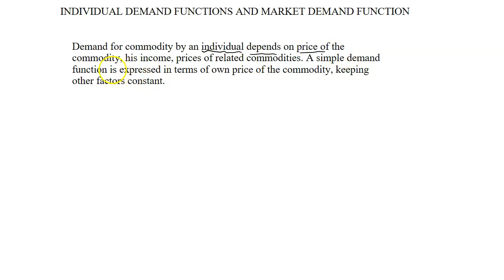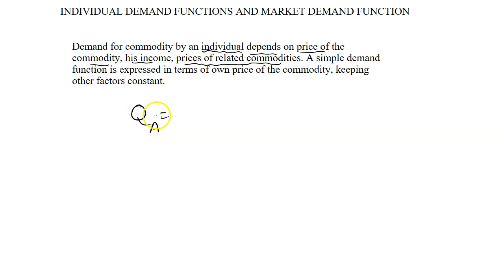MARKET DEMAND FUNCTION AND INDIVIDUAL DEMAND FUNCTIONS | AP MICROECONOMICS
Market Demand Function

Market demand  is the sum of the demands of individuals who want
to purchase the commodity.